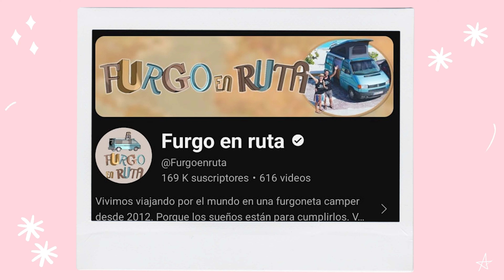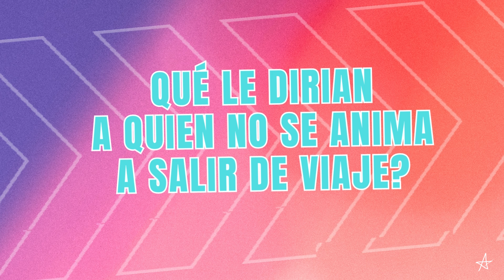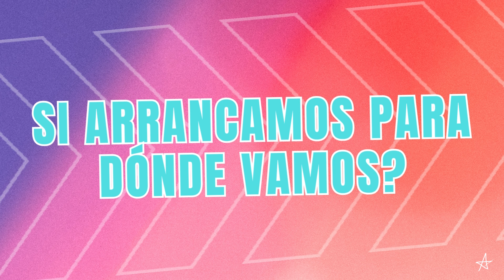¿Cómo es viajar con Mascotas y las FRONTERAS ? 🐱 🥰 La Vida es un Viaje!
Viajar en una fIAT Fiorino no es par cualquiera , pero si para esta hermosa familia !!
Lograron convertir cada rinón en su hogar y hoy nos cuentan más a detalle de donde surge toda esta idea viajera !!  @lavidaesunviaje.2023

Tuvimos problemas con el archivo de esta entrevista así que lo volvimos a subir!!!

Tu suscripción (es gratis) y a nosotros nos ayudás un montón 😍

Es una excelente forma de apoyar nuestro contenido 🥰🥰
Ademas que nuestras vivencias  pueden darte algo de información  para tu propio Viaje. Ojalá nos encontremos en Ruta !!

𝐍𝐨𝐬 𝐯𝐞𝐦𝐨𝐬 𝐩𝐨𝐫 𝐚𝐥𝐥á!
ESO ES  DE GRAN AYUDA !!
¿Cómo es viajar con Mascotas en Motorhome y las FRONTERAS ?  🐱 🥰 La Vida es un Viaje!